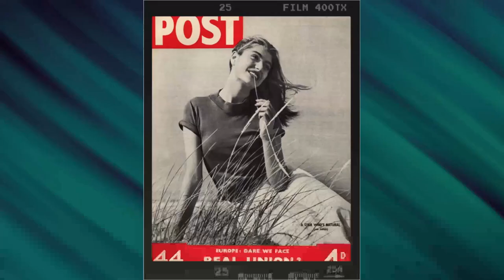Instagram feedback from high school kids indicates that Anouk Aimée is overrated.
Greetings, classic movie enthusiasts! 🎥 Today, we're diving deep into the dazzling world of Anouk Aimée, an unforgettable star of the silver screen. 🌟

Join me as we revisit Anouk Aimée's most iconic films, explore their impact on Hollywood's golden age, and uncover the fascinating anecdotes that have stood the test of time. 🌠

From heartfelt dramas to side-splitting comedies, Anouk Aimée's versatile talents have left a lasting impression on generations of moviegoers.

🎬 Lights, camera, and let's embark on a thrilling cinematic adventure with Anouk Aimée as our guide! ✨🎭
Filmography:
The Best Years of a Life
Big Is Beautiful
Tous les soleils
Paris Connections
What War May Bring
Celle que j'aime
Love Letters
Stranger Than Fiction
Hotel Harabati
Happily Ever After
The Birch-Tree Meadow
Napoléon
Festival in Cannes
L'île bleue
Une pour toutes
1999 Madeleine
L.A. Without a Map
Riches, belles, etc.
Solomon
Hommes, femmes, mode d'emploi
Dis-moi oui...
One Hundred and One Nights
Ready to Wear
Les marmottes
Rupture
Screen Two
L'amour maudit de Leisenbohg
Bethune: The Making of a Hero
Mon dernier rêve sera pour vous
Piazza Navona
Turning Table
Goodbye and Thank You
A Man and a Woman: 20 Years Later
Un rêve à peine commencé
Success Is the Best Revenge
Long Live Life
The General of the Dead Army
Qu'est-ce qui fait courir David?
Tragedy of a Ridiculous Man
Le roman du samedi
A Leap in the Dark
Mon premier amour
Second Chance
Hustle
Justine
The Appointment
Model Shop
One Night... a Train
Live for Life
Lo scandalo
A Man and a Woman
Seasons of Our Love
Il morbidone
La fuga
White Voices
Liolà
Festival
The Terrorist
Il successo
Of Flesh and Blood
The Shortest Day
8½
Sodom and Gomorrah
Hors jeu
The Last Judgment
Quai Notre-Dame
Unexpected
Lola
The Joker
La Dolce Vita
The Chasers
Head Against the Wall
The Journey
Montparnasse 19
Everybody Wants to Kill Me
Lovers of Paris
Stresemann
Nina
Ich suche dich
Bad Liaisons
Noche de tormenta
Contraband Spain
Adrienne Mesurat
Rheingold Theatre
The Crimson Curtain
The Paris Express
The Curious Adventures of Mr. Wonderbird
Golden Salamander
The Lovers of Verona
La fleur de l'âge
La maison sous la mer
Big Is Beautiful
Tous les soleils
Paris Connections
Celle que j'aime
Love Letters
Stranger Than Fiction
Hotel Harabati
Happily Ever After
The Birch-Tree Meadow
Napoléon
Festival in Cannes
L'île bleue
Une pour toutes
1999 Madeleine
Riches, belles, etc.
Solomon
Dis-moi oui...
Ready to Wear
Les marmottes
Rupture
Screen Two
Piazza Navona
Turning Table
Long Live Life
Mon premier amour
Second Chance
Hustle
Justine
The Appointment
Model Shop
Live for Life
Lo scandalo
Il morbidone
La fuga
White Voices
Liolà
Festival
The Terrorist
Il successo
The Shortest Day
8½
Sodom and Gomorrah
Hors jeu
The Last Judgment
Quai Notre-Dame
Unexpected
Lola
The Joker
La Dolce Vita
The Chasers
The Journey
Montparnasse 19
Lovers of Paris
Stresemann
Nina
Ich suche dich
Bad Liaisons
Noche de tormenta
Contraband Spain
Adrienne Mesurat
Rheingold Theatre
The Crimson Curtain
The Paris Express
Golden Salamander
Big Is Beautiful
Tous les soleils
Paris Connections
Celle que j'aime
Love Letters
Stranger Than Fiction
Hotel Harabati
Happily Ever After
The Birch-Tree Meadow
Napoléon
Festival in Cannes
L'île bleue
Une pour toutes
1999 Madeleine
Riches, belles, etc.
Solomon
Dis-moi oui...
Ready to Wear
Les marmottes
Rupture
Screen Two
Piazza Navona
Turning Table
Long Live Life
Mon premier amour
Second Chance
Hustle
Justine
The Appointment
Model Shop
Live for Life
Lo scandalo